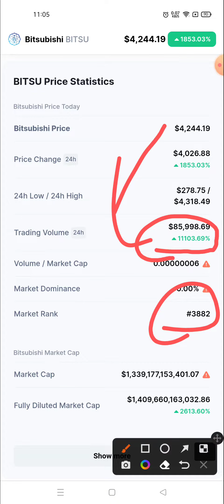Bitsubishi (BITSU) Coin News Today | Bitsubishi Price Prediction | Bitshubishi Bishi Analysis Today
keywords related to Bitshubishi (BITSU) Cryptocurrency

bitsubishi coin news today
bitsubishi token
bitsubishi presale
bitsubishi coin latest news
bitsubishi token review
bitsubishi coin new price prediction
bitsubishi coin presale details
bitsubishi coin full detail video
bitshubishi kaise buy karein
bitsubishi crypto
bitsubishi token price prediction
bitsubishi update today
bitsubishi review
bitsubishi launch